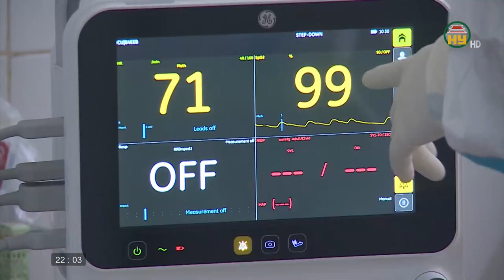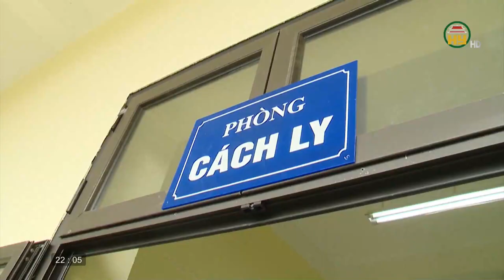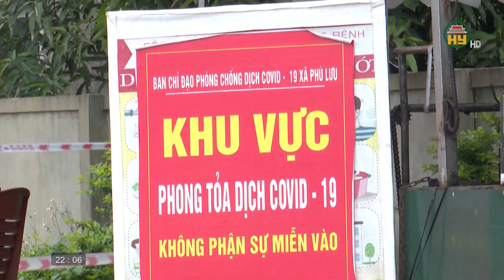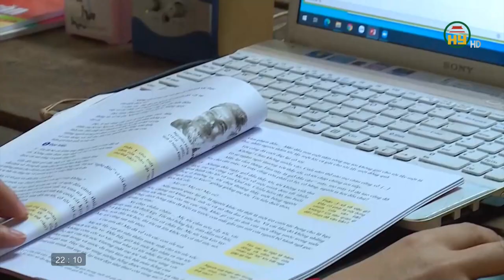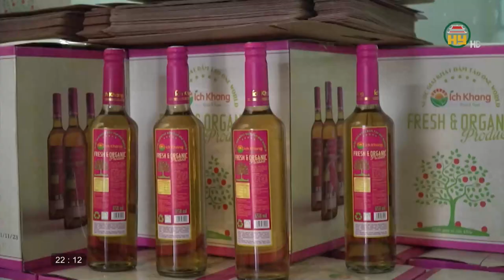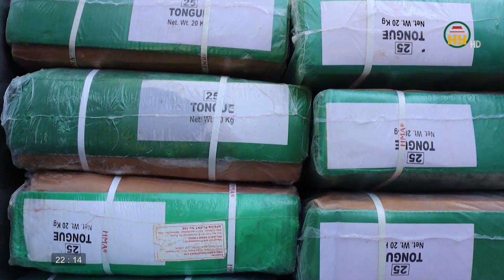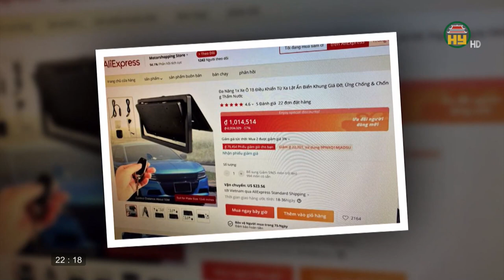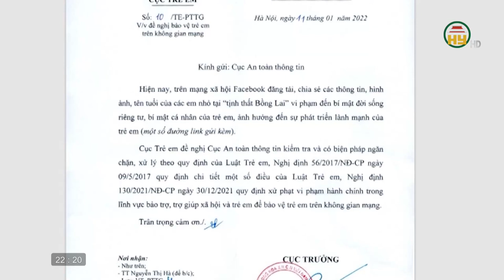Nhìn từ Phố Hiến thứ 6 ngày 14/01/2022